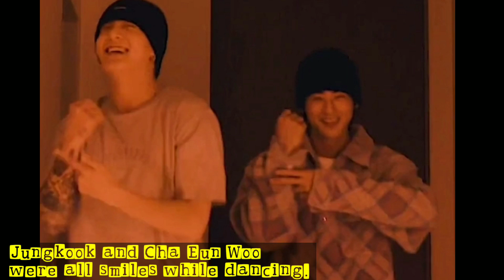CHA EUN WOO & JUNGKOOK in SEVEN dance challenge goes VIRAL & TRENDING.